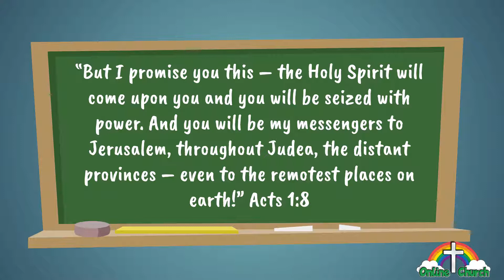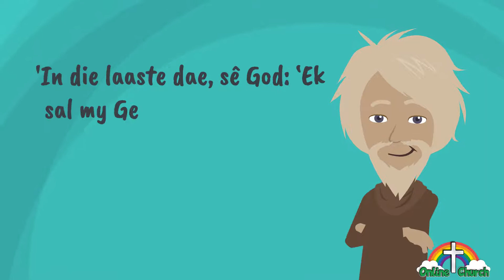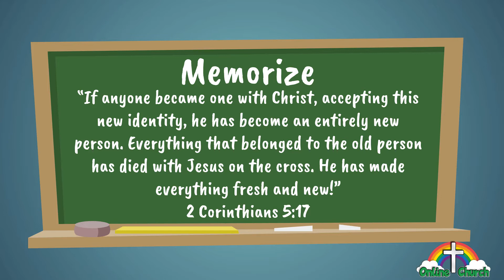43 Acts God sends His Holy Spirit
Bible stories for kids Bible stories for kids